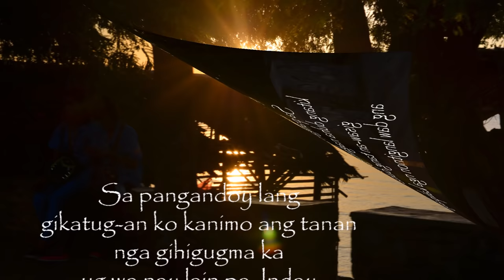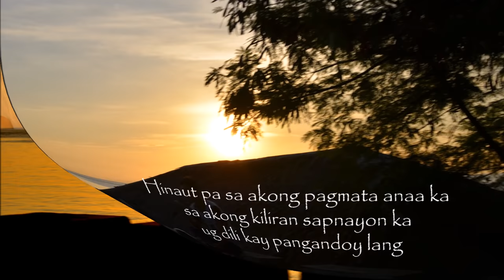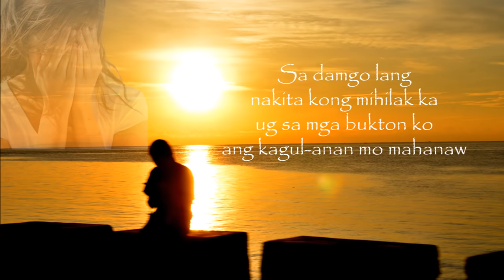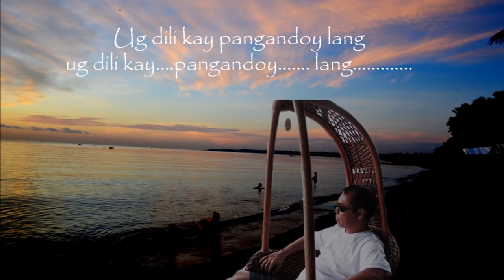SA PANGANDOY LANG By: JAIME SALAZAR with lyrics